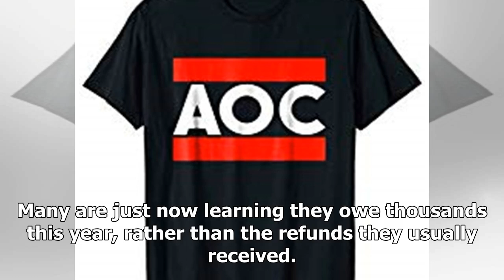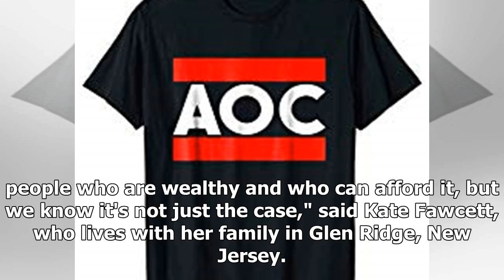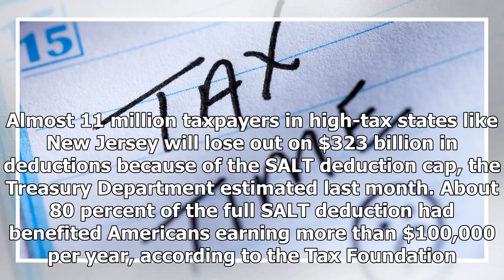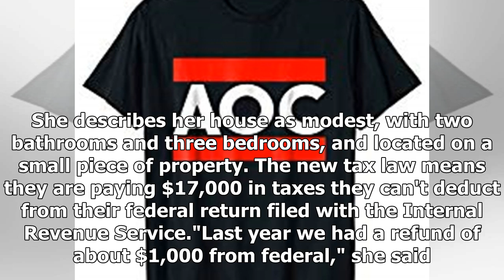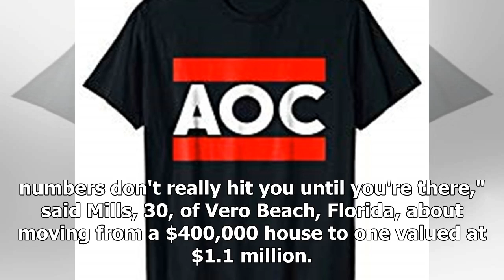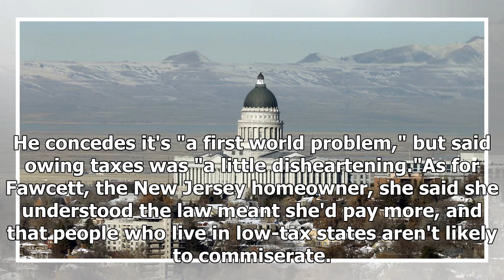Middle-class homeowners hit by the new tax law: "This is going to wipe us out"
By Aimee Picchi Updated on: March 18, 2019 / 2:51 PM / MoneyWatch As taxpayers sort through the new regulations signed into law by the Tax Cuts and Jobs Act, one demographic is feeling particularly hard-hit: Middle-class homeowners who live in high-tax areas. Many are just now learning they owe thou...